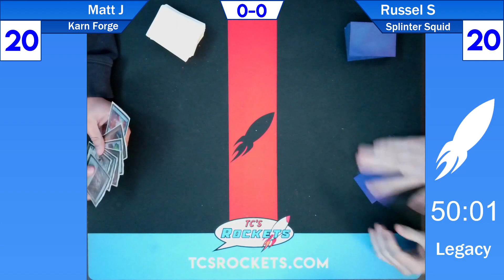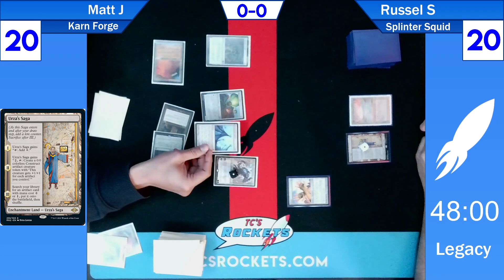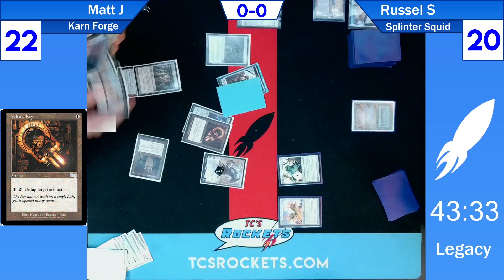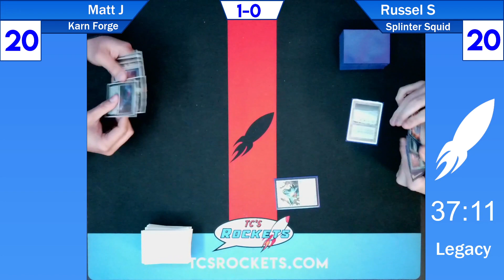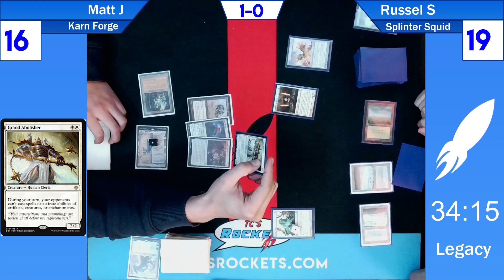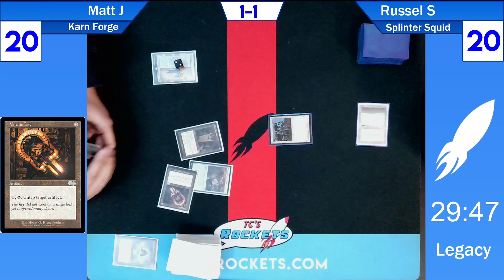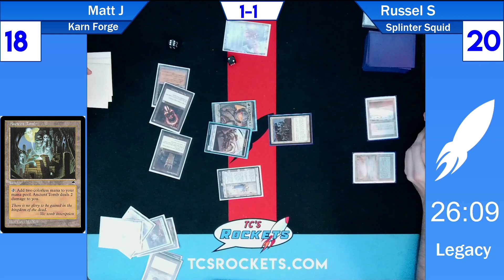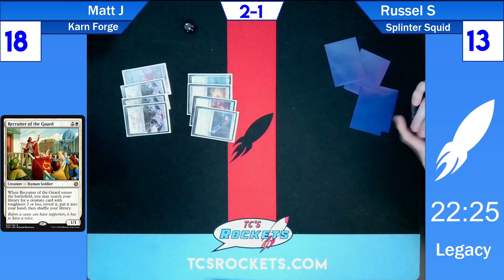Karn Forge VS Cephalid Breakfast - MTG Legacy - TC's Rockets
Best of 3 gameplay between Turbo Karn Forge and Splinter Squid in a Legacy tournament.

We are in fact a comic book and game store in San Diego!